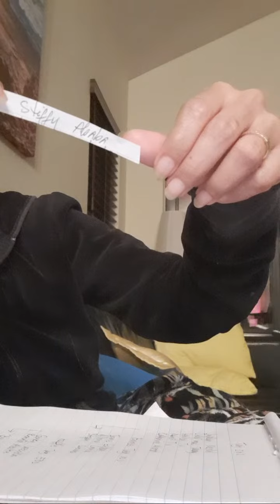Highlight 1:40:00 - 1:45:00 from Ang Pagbabalik!